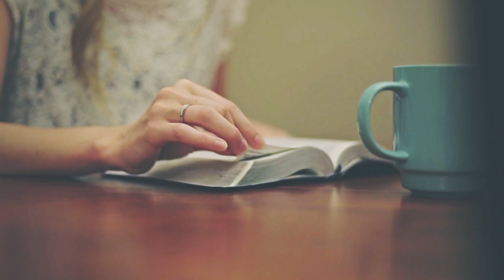It’s Time to Cry Out!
Let the wailing women come. Let them cry out for such a time as this!